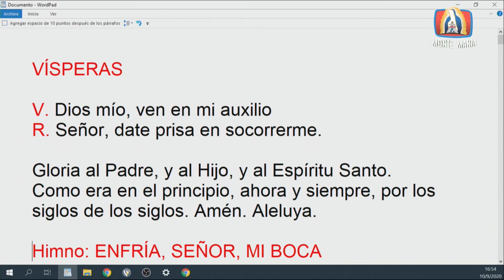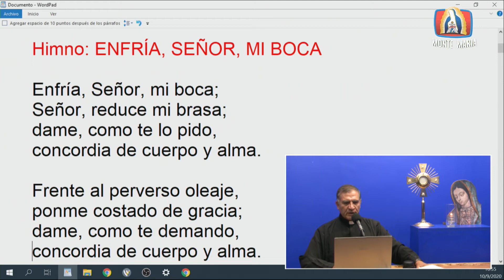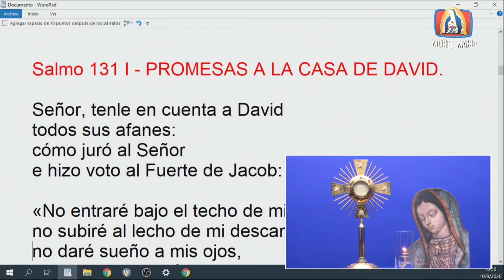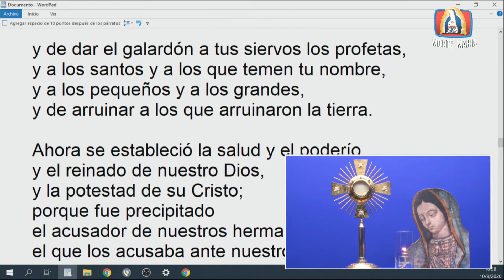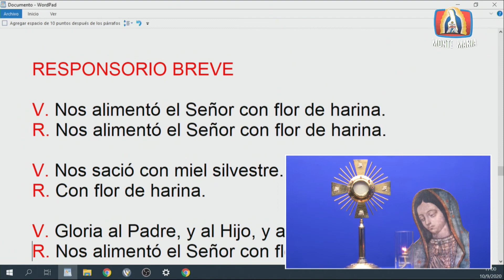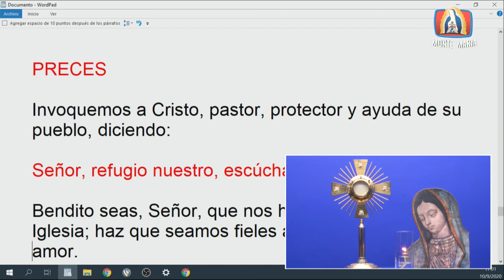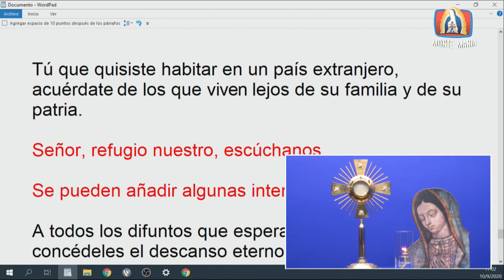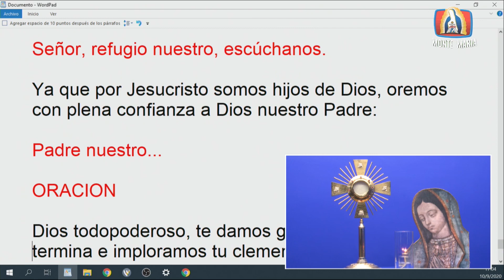Dynamis│10/09/2020│Padre Rayito MJM.